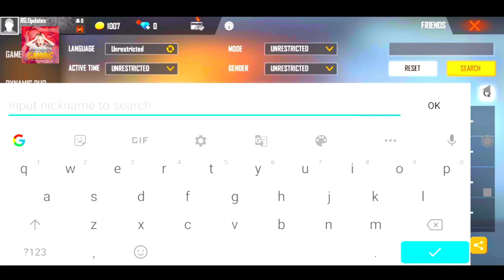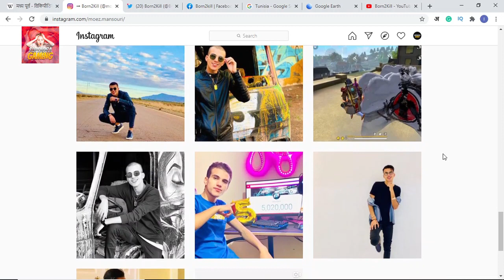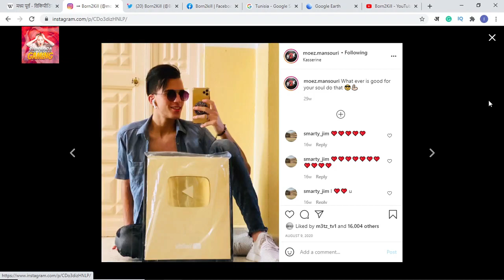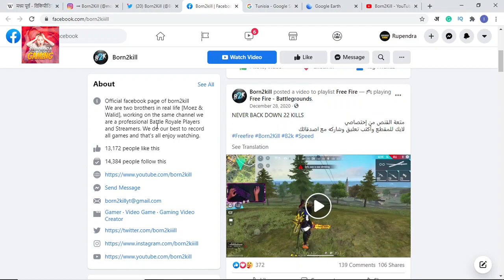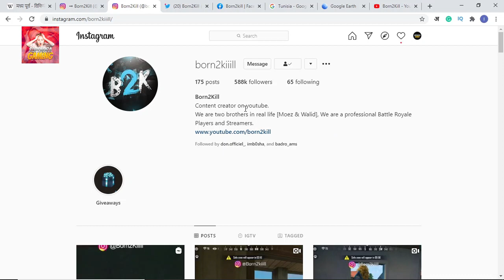Born2kill (B2k) Gaming Setup | Face Reveal | B2k Free Fire Id Number | Country | Server | Real Name!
Dosto maine is video me Born2kill (B2k) Gaming Setup | Face Reveal | B2k Free Fire Id Number | Country | Server | Real Name | Free fire UID | Red Criminal | B2k Free fire setting. Ke baare me bataya hai.

🔥 Free Fire Details 🔥
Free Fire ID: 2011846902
Free Fire Name: _Rupendra
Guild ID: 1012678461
Guild Name: ʀᴜᴘᴇɴᴅʀᴀㅤ✓✓